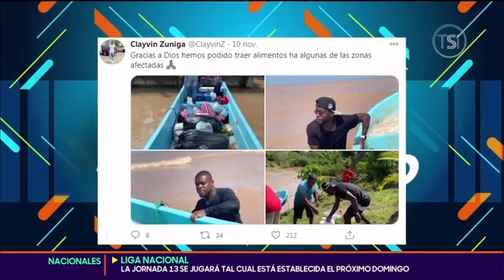Marathón solicitara a Concacaf poder jugar con público ante Saprissa